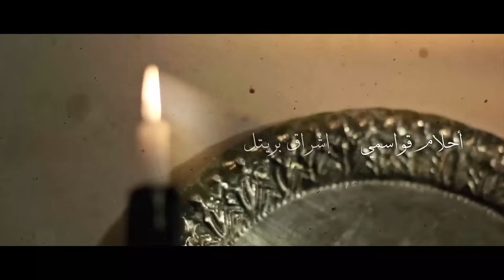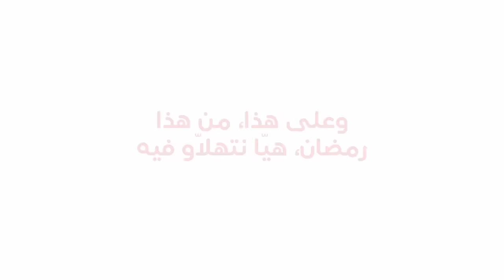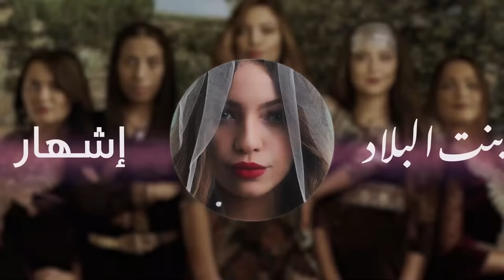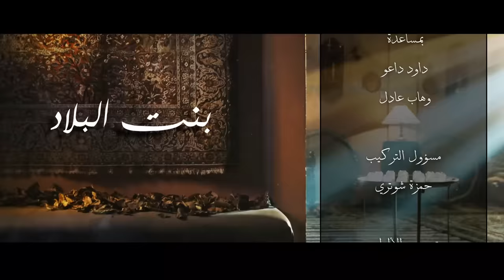Bent Bled - Episode 1 ( Ramdan 2021) | بنت البلاد - الحلقة الأولى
احداث تشويقية من خضم عائلة حزائرية تجمع كل العروق والأصول في الثلث الغالي. مشاعر متضاربة بين الحب و الغيرة، بين الخيانة و الانتقام، بين الظلم و الثأر، انانية وحلم، و أسرار تربطهم بالماضي.
العائلة الجزائرية الأصيلة كما لم تروها من قبل في سلسلة درامية تراجيكوميدية بحلة جديدة

إخراج : محساس يوسف
مدير التصوير: بن زاي محمد
سناريو و حوار : منال مسعودي
الممثلين : الطيب بنعيجة، براح نوارة، بركون ليليان، بوسواليم محمد نجيب، نوي لبنة، نبيل شيالي، عطا الله شيماء، كنزة موسوس، يسمينة عبد المومن، علي باي أنيسة، محمد أمين خليل شرفي، أحلام قواسمي، إشراق برتيل، سهيلة فارس، بطاطا عبدالغني، الطاهرين خالد، بورزاق فريال نسرين، مكناس دارين شيرين، عميشي أمير، طيباوي رابح